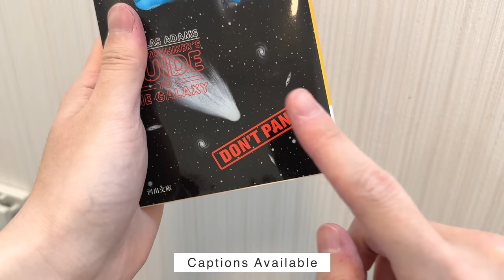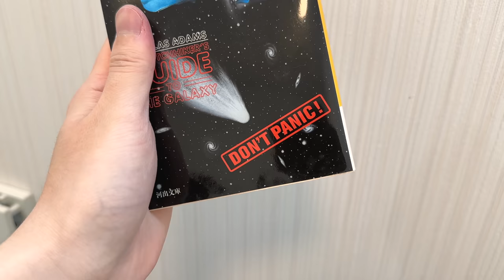Storage for Micro Apartment in Tokyo - 7sqm/75sqft